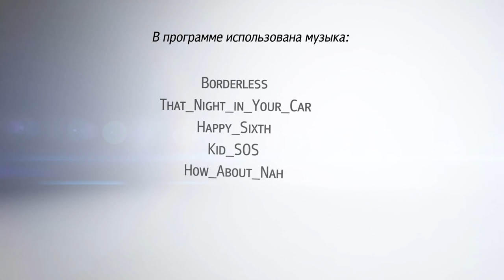«В.Гости» Наталья Винокурова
Автор и ведущая программ на Приморском телевидении, в числе которых легендарные детские передачи «Сказка за сказкой» и «Домашний зоосад».
В юности Наталья Львовна мечтала о профессии врача. После школы окончила медучилище и работала фельдшером Скорой помощи. А затем, случайно попав на конкурс дикторов, получила предложение работать на ТВ.
Свои первые телепрограммы Наталья Винокурова вела в Комсомольке-на-Амуре, позднее перебралась во Владивосток и стала одним из самых узнаваемых лиц Приморского телевидения.
Посвятив работе в кадре около 30 лет, Наталья Львовна сменила род деятельности и стала детским педагогом.  Сегодня она преподает на Театральном отделении Детской школы искусств и очень гордится своими учениками.